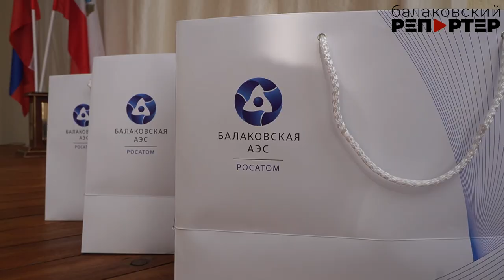В Балакове впервые прошли семейные соревнования по стрельбе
Первые семейные соревнования по стрельбе из пневматического оружия состоялись в Балакове. Они объединили представителей 27 семей. В каждой команде - папа (по условиям состязаний он должен работать на Балаковской АЭС или в подрядной организации) и ребёнок. Возрастные ограничения для детей - не младше 12 и не старше 17 лет. Мероприятие, приуроченное к предстоящему Дню города, проходило на базе стрелково-спортивного клуба "Атом", который работает в Губернаторском колледже.

Пока одни команды проходили дистанцию и поражали электронные мишени, другие учились разбирать и собирать оружие. Как прошли соревнования, смотрите в нашем ролике

Кстати, в стрелково-спортивный клуб "Атом" может записаться каждый ребёнок, подходящий по возрасту (10-18 лет). Клуб был открыт в сентябре 2022 года при поддержке фонда "АТР АЭС", концерна "Росэнергоатом" и Балаковской АЭС. Занятия проходят на базе Губернаторского колледжа, который расположен по адресу: ул. Саратовское шоссе, д.33. Спортсмены тренируются под контролем инструкторов.